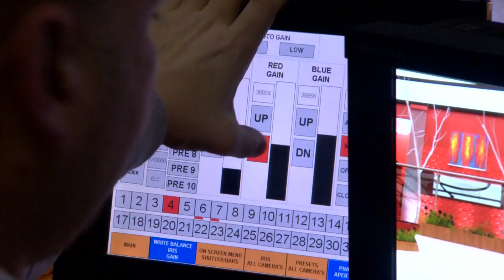Big Brother Canada Control Room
Ever wonder what it takes to film the houseguests inside the Big Brother Canada House? Liem Vu takes a look inside the control room